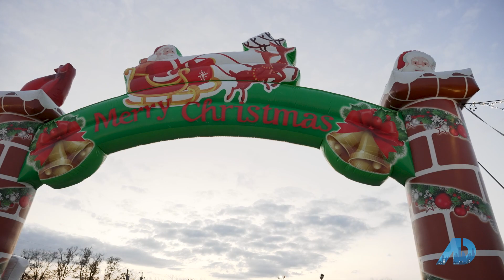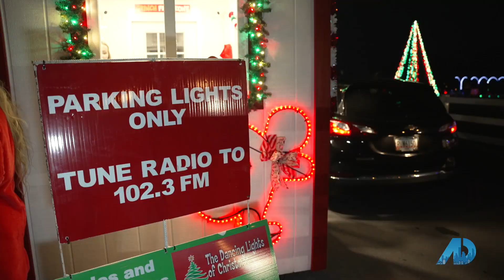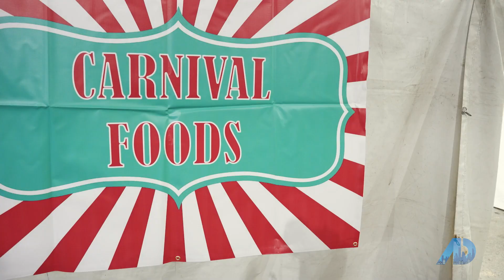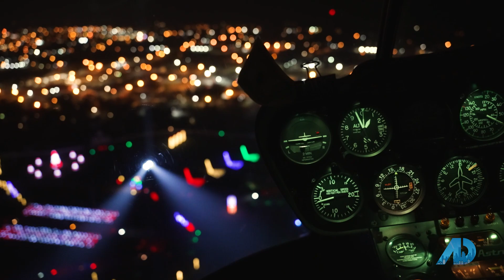ADTV Selling Nashville: Flying Over The Dancing Lights of Christmas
Fly with us to get a different VIEW of Tennessee's largest drive-thru light and music show!

About The Dancing Lights of Christmas:
If you are looking for a Christmas activity in Nashville, head over to The Dancing Lights of Christmas in Lebanon, TN! Not only is this Tennessee's largest drive-thru light and music show, but there are also plenty of fun activities!

About Me: TV Host & Realtor
I have been a realtor in Nashville, Tennessee for ten years and I absolutely love it! Not only do I help buyers and sellers, but I am also the TV Host and Production Manager of the EMMY-nominated TV show The American Dream: Selling Nashville where we highlight lifestyle, culture, and, of course, real estate in Nashville, Tennessee.

I am honored to have received multiple awards in the real estate industry and I am truly passionate about the local community in Nashville, helping families find the perfect home here! If you are looking to buy or sell your home in Nashville, I would love to help you!